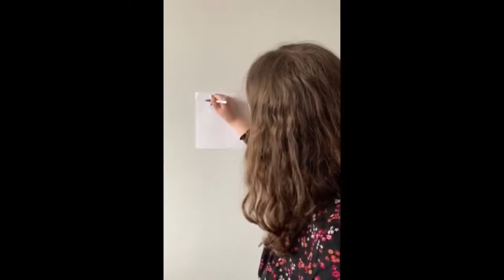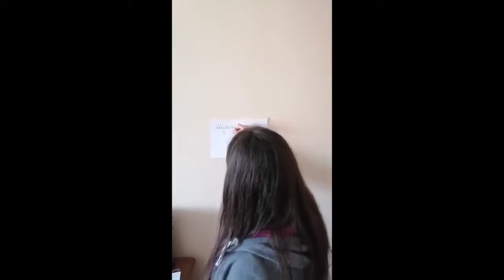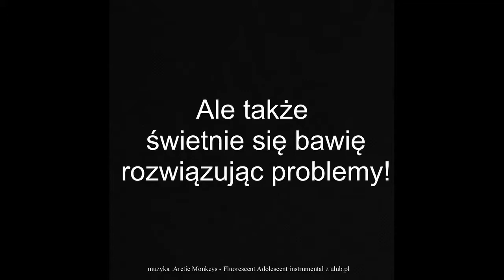Młody Lean Lider 2019/2020 | Etap 3 | Żeromki_2c_ILO_LĘB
Program Młody Lean Lider to 10-miesięczny program edukacyjnych dla młodzieży w wieku 13-19 lat opracowany i prowadzony przez Fundacje Lean Education.
Zapraszamy 10-cio osobowe grupy młodzieży wraz z dorosłym opiekunem!